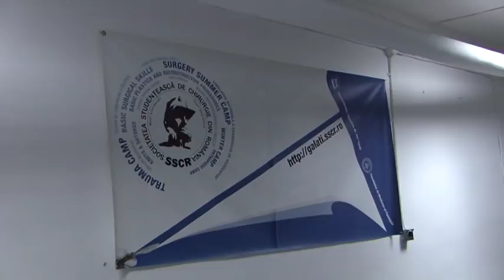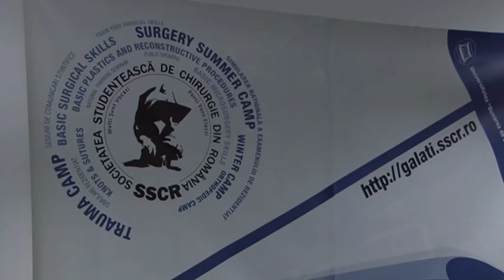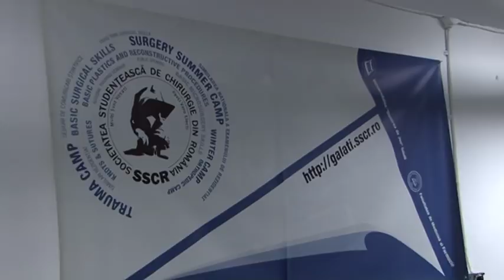Știre ETV/ 06.11.2017 – CHIRURGI ÎN DEVENIRE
Studenții de la Facultatea de Medicină și Farmacie din Galați se pregătesc să devină chirurgi iluștri! Pentru a-și îndeplini visul, Societatea Studențească de Chirurgie din România le oferă posibilitatea de a învăța noțiunile de bază, instrumentarul și tehnicile de sutură.